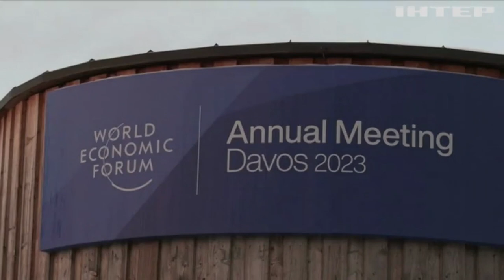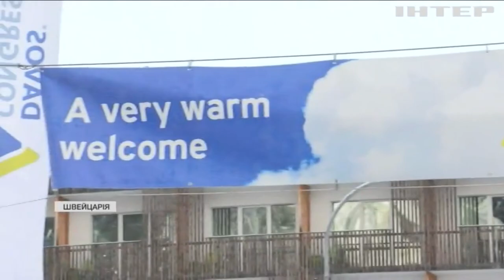Заключний день форуму у Давосі: про що говорили і про що домовилися?